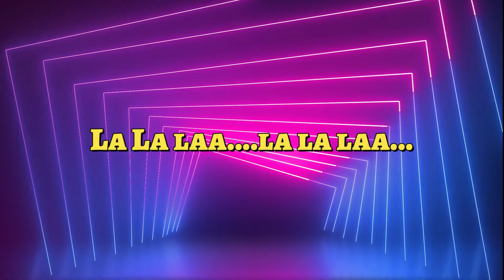Kuthanthram -LYRICS | Manjummel Boys Promo Song I Chidambaram | Sushin Shyam ft. Vedan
Song Credit
Song Name - Kuthanthram
Music Composer - Sushin Shyam
Rap - Vedan
Bass Guitar - Aswin Lal
Electric Guitar - Varun Raj
Trumpet, Flugel Horn - Rakesh MS
Saxophone, Trombone - Rahul Joshua Thomas
Piano / Brass Arranged - Allan Varghese Chorus - Libin Scariya, Milan Joy, Sangeeth Suresh Additional Music Production - Nivin Raphael
Song Mixed - Abin Paul
Song Mastered - Dave Kutch
Sound Recordist - Amrith Raghunathan, Amal S.E,
Sibin Wilson
Studios - VTP Studios, Music Lounge

Backgorund video Courtsey
No Copyright Neon Lights Modern Animated Loop Background - Free Footage - Motion Made

You’re free to use this Video in any of your videos, but you must include this video Link in your video description.

 / motionmade

 / motionmade.ae

or buy creative content from my Shutterstock account